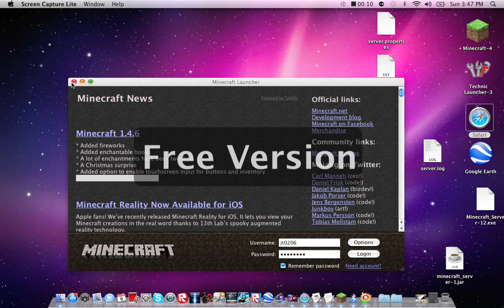let's play minecraft part 1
sever address mc.Noblox.net